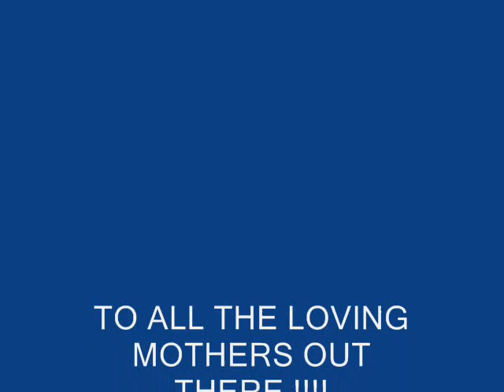I Hear my Moma prayin' for me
cowriten by Randy Highers and Chris Young..performed by Randy Highers, Gary Buchanan and Stephen Quarles...dedicated to all our Mothers !!